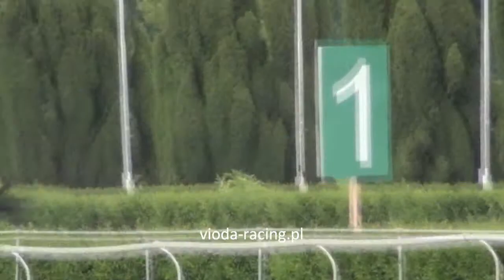Gon. I - 18.05.2013 - Old Man Song (Celtic Swing - Jane Digby)